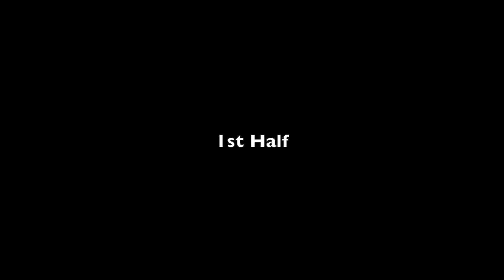Gavin Beavers vs. Vancouver Whitecaps II (4.2.22)